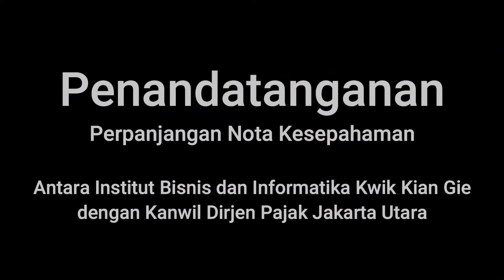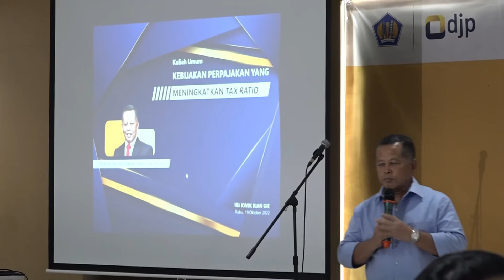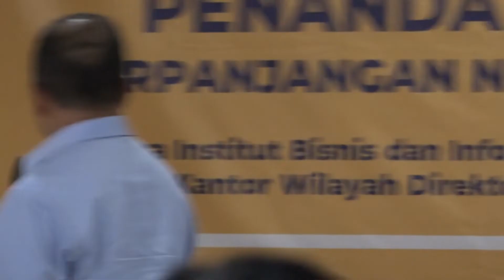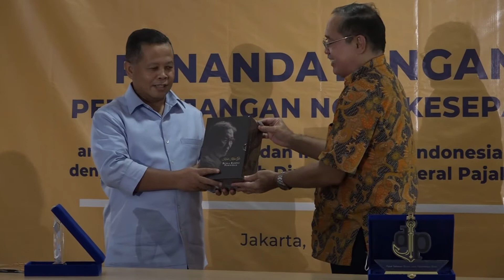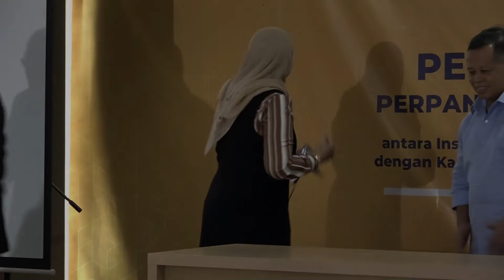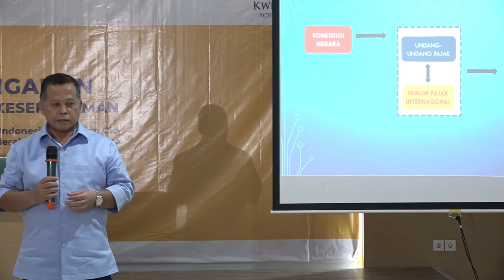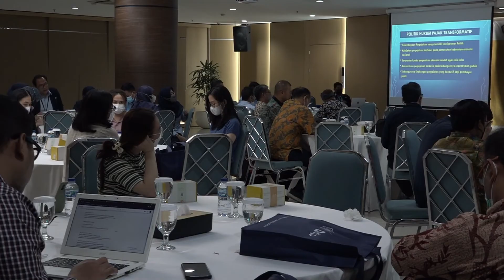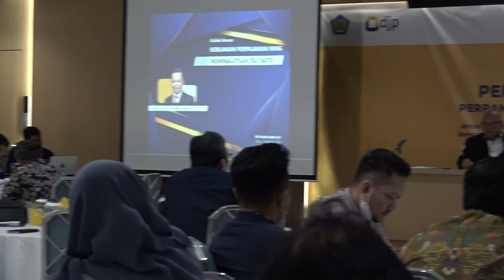MOU IBIKKG dengan Kanwil DJP Jakarta Utara 19 Oktober 2022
Penandatanganan perpanjangan nota kesepahaman antara kampus IBIKKG dengan Dinas Pajak Kanwil DJP Jakarta Utara merupakan kegiatan yang di lakukan secara berkala dan berkelanjutan .